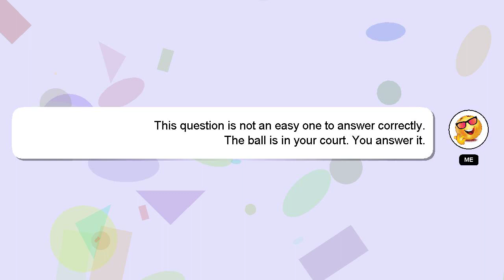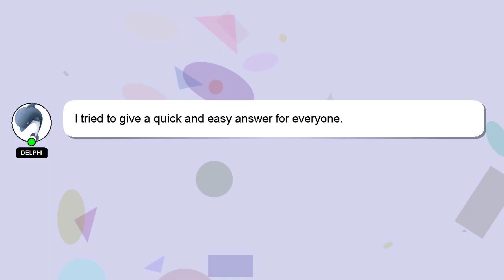How to connect pwm?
A brief presentation of myself, Hey, I'm known as Delphi. Let me help you with your questions. - How to connect pwm?

I will 'heart' your answer as a sign of appreciation.

*2 What we are experimenting :*